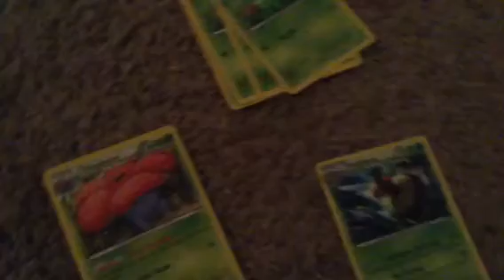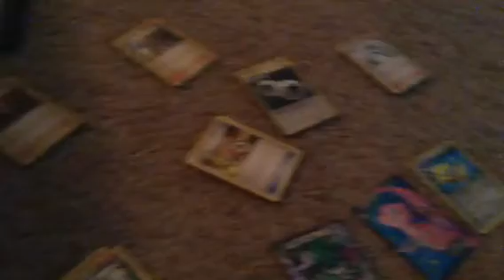For i_ateyourWaffle